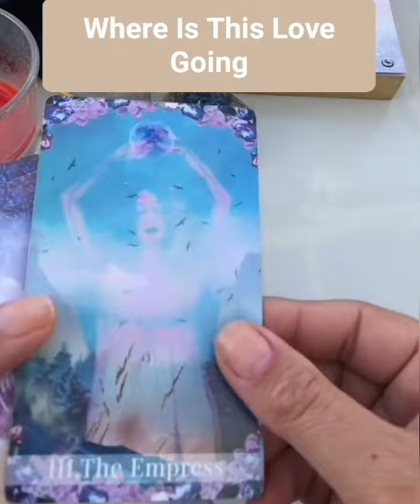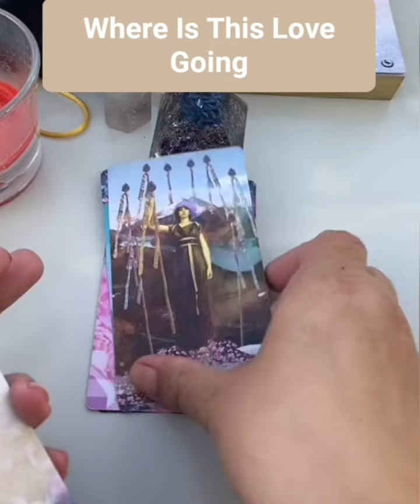Where Is This Love Going..(Tarot Reading)..